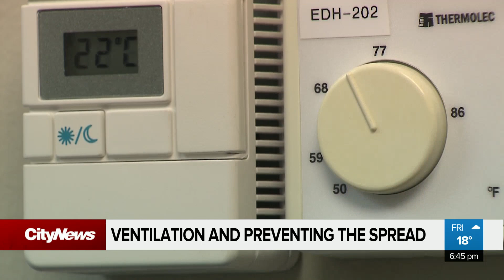Can COVID-19 spread through ventilation systems?